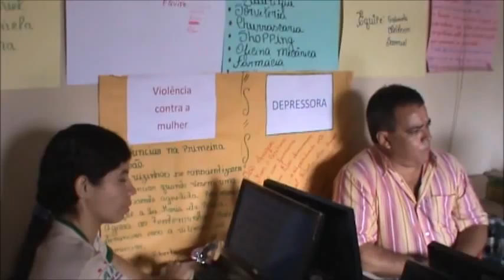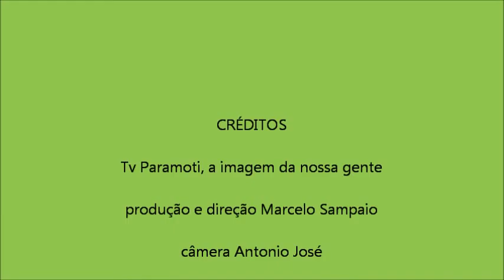Marcelo Sampaio entrevista Leonardo Bruno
Entrevistamos Leonardo Bruno, participante do curso de mecãnica de motos do Programa Primeiros Passos de Paramoti